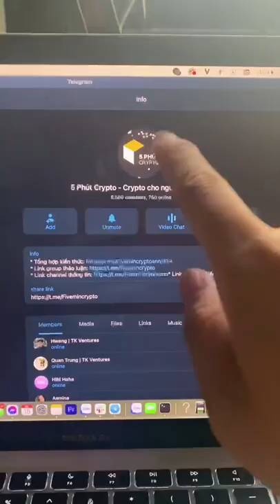Ryan Nguyễn lội ngược dòng từ 38 nghìn $ lên 1 triệu $